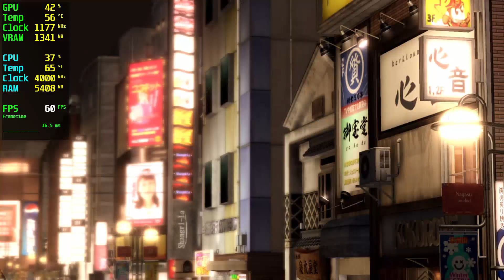Yakuza 5 Remastered GTX 980 - 1080p High,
🔧SPECS🔧
◾️Asus GEFORCE GTX 980 ROG STRIX 4GB GDDR5 256bit DX12
◾️M2.SSD1:240GB (Windows)
◾️M2.SSD2:2TB (Games)